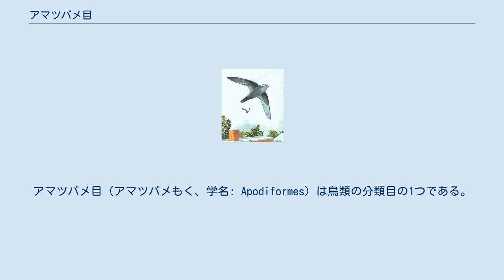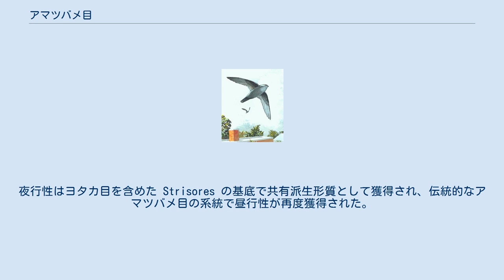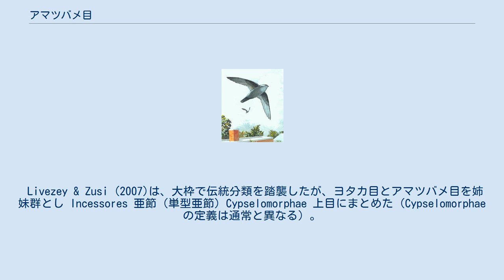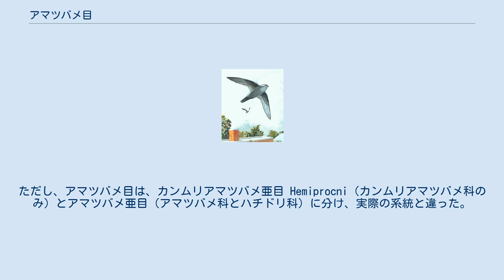アマツバメ目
アマツバメ目（アマツバメもく、学名: Apodiformes）は鳥類の分類目の1つである。
空中生活に著しく適応したグループである。
 ズクヨタカ科、カンムリアマツバメ科、アマツバメ科、ハチドリ科の4科が属す。
ズクヨタカ科、(カンムリアマツバメ科 + アマツバメ科)、ハチドリ科はそれぞれ生活様式などが著しく異なるが、骨格上の共通点や分子系統により、同一のグループに分類されている。
 ズクヨタカ科を含めない説もあり、この場合、ここでのアマツバメ目、つまり (狭義のアマツバメ目 + ズクヨタカ科) は Daedalornithesや Apodimorphaeと呼ぶ。
 なお、「アマツバメ目」という名だが、ツバメ（スズメ目）とは遠縁である。
 アマツバメ科とカンムリアマツバメ科の足は他の鳥と異なる大きな特徴がある。
写真のように足の指（趾）が全て前方を向く皆前趾足である。
このため、アマツバメ類は木の枝などに止まることができない。
地上に止まる際は、岩などの壁面に爪でぶら下がるようにして止まる。
 ハチドリ科とズクヨタカ科は他の鳥と同様に親指が後方を向いており、木の枝に止まることができる。
 骨格などに、以下の共有派生形質を持つ。
 いずれも、翼に対して、初列風切羽が占める割合が大きく、次列風切羽が占める割合が小さい。
初列風切羽は飛行において推進力を発生させ、次列風切羽は揚力を発生させるため、それぞれ、プロペラ機のプロペラと翼に相当する。
この初列風切羽の比率が、アマツバメ科では、強大な推進力で高速飛行を可能としている。
 高速飛行のため、少ない次列風切羽の面積で必要な揚力が得られる。
ハチドリ科では翼がほぼ全て初列風切羽となり、ヘリコプター を上回るホバリングを可能としている。
 ズクヨタカ科は夜行性で、他の3科は昼行性である。
 アマツバメ目は単系統で、側系統のヨタカ目に内包される。
アマツバメ目+ヨタカ目は単系統で、Strisores と呼ばれる。
 アマツバメ目の姉妹群が何かは確定しておらず、ヨタカ科 Caprimulgidae、あるいは (ヨタカ科 + タチヨタカ科 Nyctibiidae)という説がある。
後者の (ヨタカ科 + タチヨタカ科) は Caprimulgi と呼ばれ、アマツバメ目と合わせて Cypselomorphae と呼ばれる。
 アマツバメ目のうち、皆前趾足を共有するアマツバメ亜目（アマツバメ科+カンムリアマツバメ科）は単系統である。
 昼行性の3科（伝統的なアマツバメ目）は単系統である。
夜行性はヨタカ目を含めた Strisores の基底で共有派生形質として獲得され、伝統的なアマツバメ目の系統で昼行性が再度獲得された。
 伝統的には、アマツバメ目にはカンムリアマツバメ科、アマツバメ科、ハチドリ科の3科のみが属し、ズクヨタカ科はヨタカ目だった。
 Sibley分類でも、これらは切り離されて扱われていた。
伝統的なアマツバメ目はアマツバメ上目 Apodimorphae に階級が上げられ（ただし Apodimorphae はのちに Mayr によりズクヨタカ科を含めた系統の名に再定義された）、現生鳥類の14の群の1つとされた。
アマツバメ上目の中で、ハチドリ科がハチドリ目 Trochiliformes に分離され、アマツバメ目はアマツバメ科とカンムリアマツバメ科のみになった。
ズクヨタカ科はフクロウ目ズクヨタカ亜目 Aegotheli とされた。
 Livezey & Zusi (2007)は、大枠で伝統分類を踏襲したが、ヨタカ目とアマツバメ目を姉妹群とし Incessores 亜節（単型亜節）Cypselomorphae 上目にまとめた（Cypselomorphae の定義は通常と異なる）。
 また、Sibley et al. 同様に単型のズクヨタカ亜目を、ヨタカ目の中にではあるが置いた。
ただし、アマツバメ目は、カンムリアマツバメ亜目 Hemiprocni（カンムリアマツバメ科のみ）とアマツバメ亜目（アマツバメ科とハチドリ科）に分け、実際の系統と違った。
 中華料理で有名な燕の巣はアマツバメ科のインドショクヨウアナツバメ Collocalia unicolor の巣である。